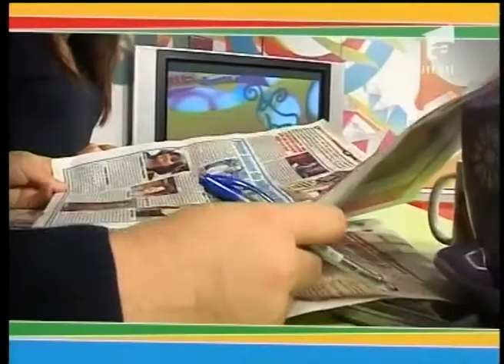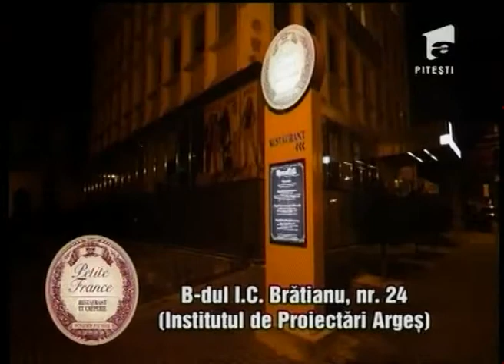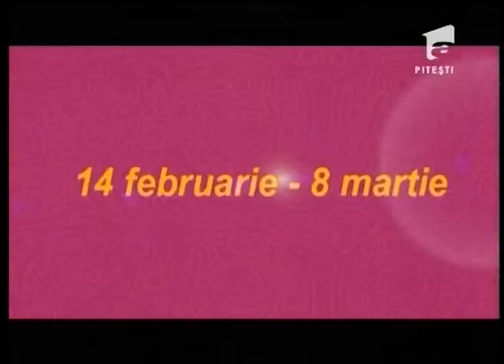ANTENEATA 16 FEB